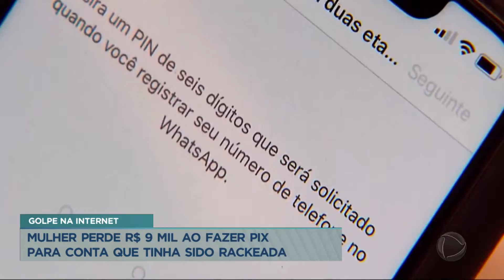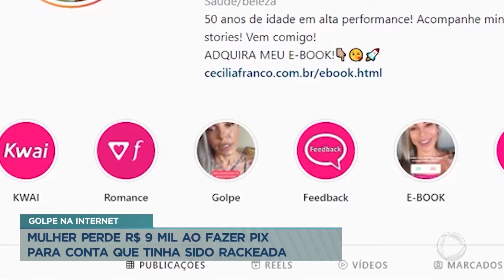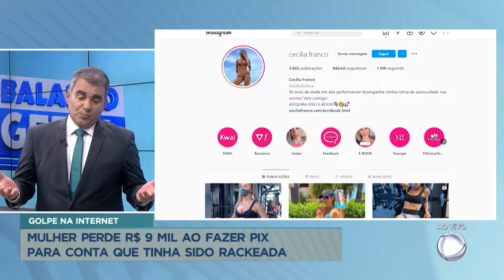Mulher perde R$ 9 mil ao fazer PIX para conta hackeada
Uma mulher perdeu R$ 9 mil ao fazer PIX para conta em rede social que havia sido hackeada. No perfil da influenciadora estavam sendo anunciados eletrodomésticos e aparelhos eletrônicos. A vítima, Elizabeth Soares, contou que não desconfiou do golpe porque a dona da conta costumava fazer vendas pela internet.